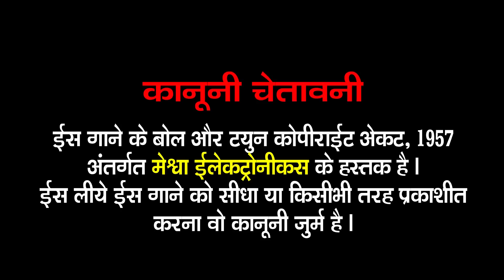Bachpan Ka Pyar Remix | Kamlesh Barot,Veer Barot | Hindi Remix Love Song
Presenting : Bachpan Ka Pyar | Kamlesh Barot,Veer Barot | Hindi Remix Love Song |

Album Song : Sonu Meri Darling
Audio Song : Bachpan Ka Pyar
Singer : Kamlesh Barot,Veer Barot
Lyrics : P.P.Bariya
Remix by : Dj.Dharmesh Savli
Genre : Hindi Remix Love Song
Label :Meshwa Electronics